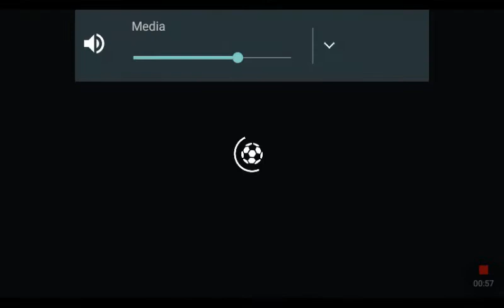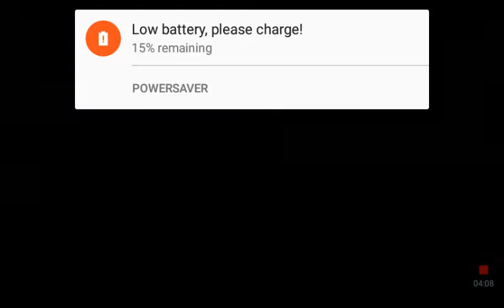FIFA mobile gameplay part 1!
Hey guys my name is Mauricio and this is my first YouTube video today I will be playing fifa mobile and subscribe to my channel and check out my sister channel and bye!